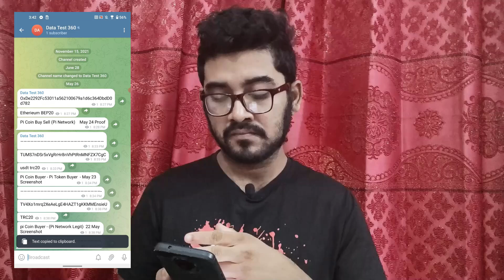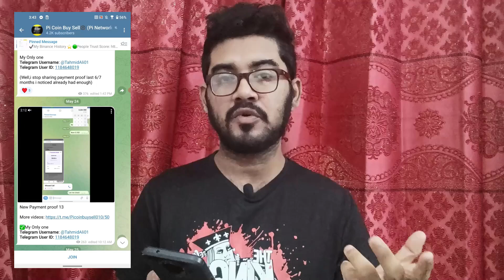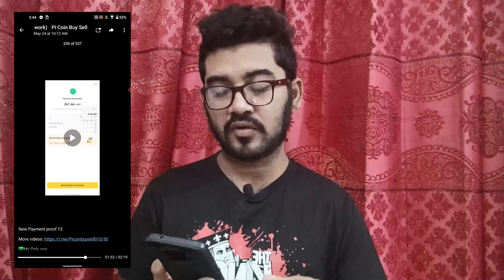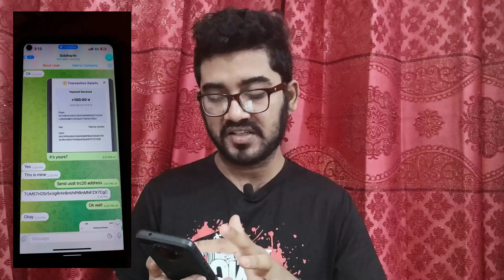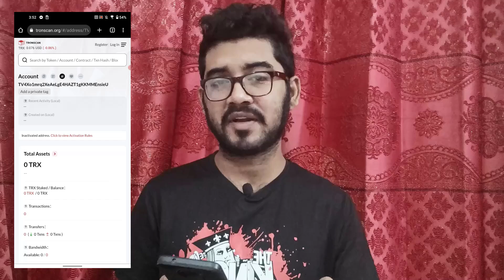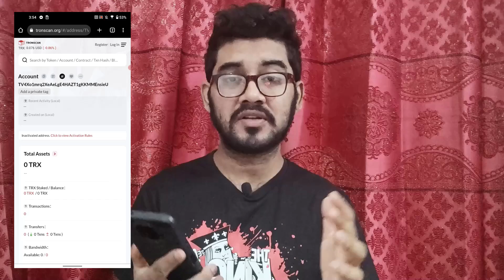খুচরা মার্কেটে পাই এর দাম এতো বেড়ে গেছে ? 1 pi =700 Taka | Pi Network Coin Buy Sell